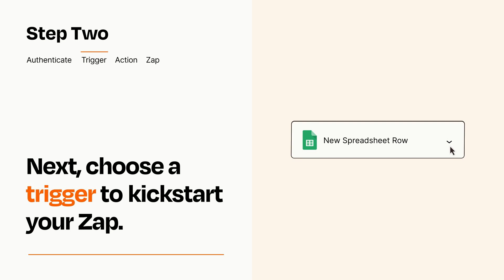How to connect Google Sheets to RSS - Easy Integration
So you want to connect Google Sheets to RSS? You can do it with Zapier!